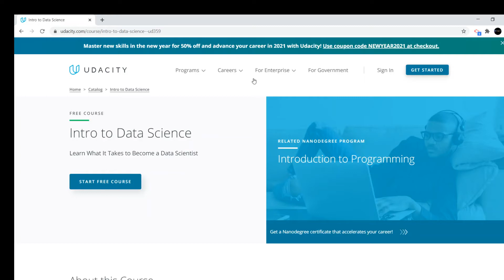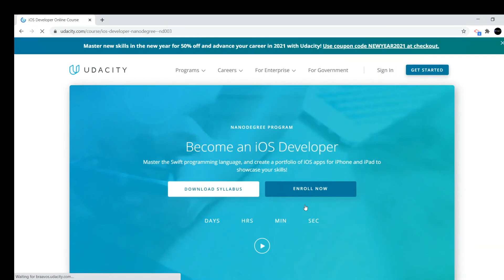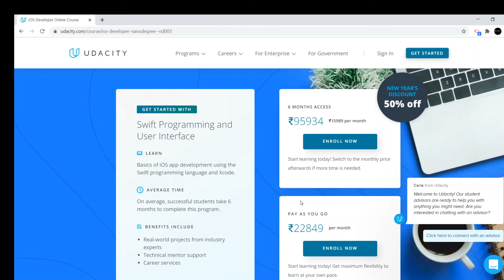FREE ONLINE COURSE | DATA SCIENCE | IN-DEMAND IT SKILL in India and Canada | UDACITY PLATFORM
Hii all
this video is about free course available on udacity for Data science that is a very in demand in India as well as in Canada.